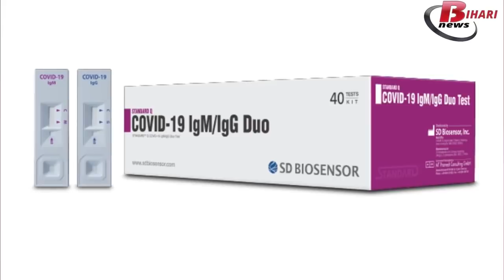बिहार में अब कोरोना की रिपोर्ट मिलेगी आधे घंटे में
बिहार में अब कोरोना की रिपोर्ट मिलेगी आधे घंटे में ,रैपिड एंटीजन किट कैसे करती है काम ?